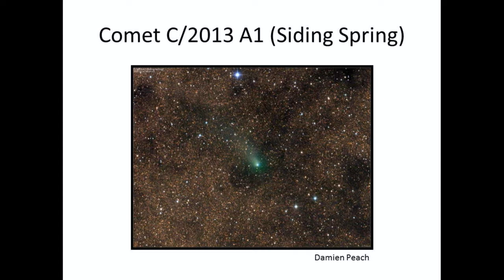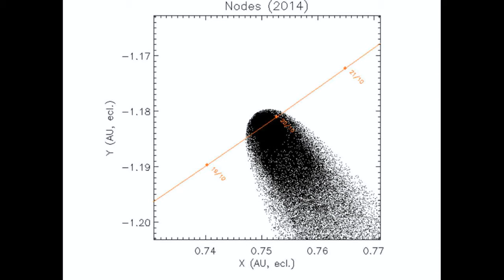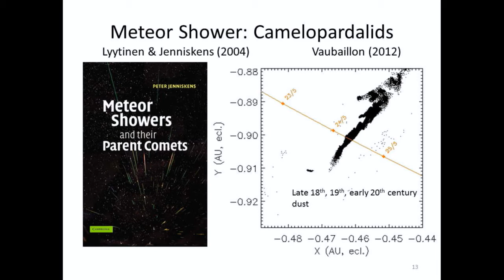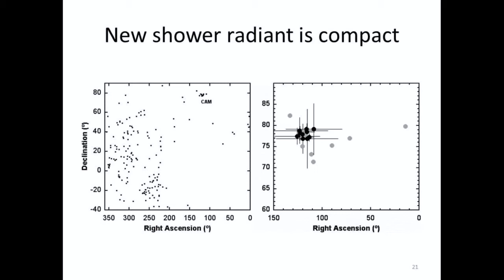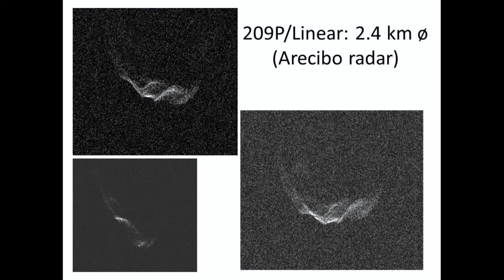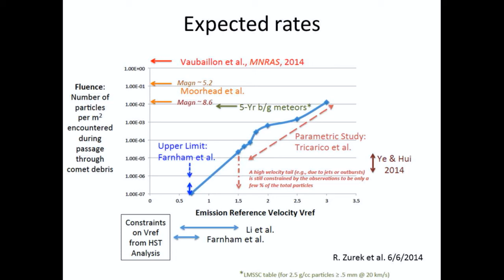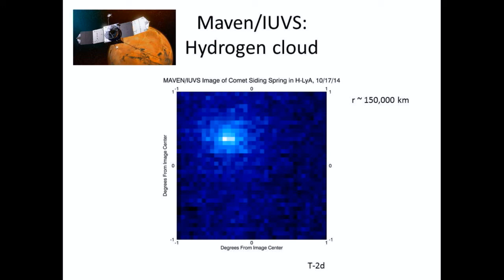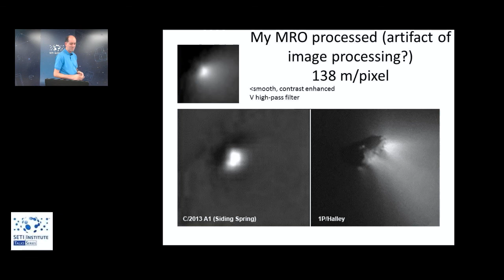Comet Siding Spring at Mars, 209P/Linear at Earth, and other close encounters with comets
Nine days after the event, SETI Institute meteor astronomer Dr. Peter
Jenniskens gives an update on what we know so far from the close
encounter of comet Siding Spring with Mars on October 19, and the study of meteor showers on Earth, including the shower that was seen during the close passage of comet 209P/Linear by Earth in May.